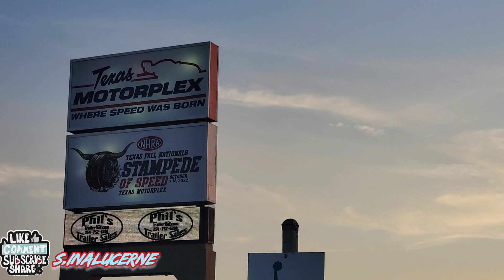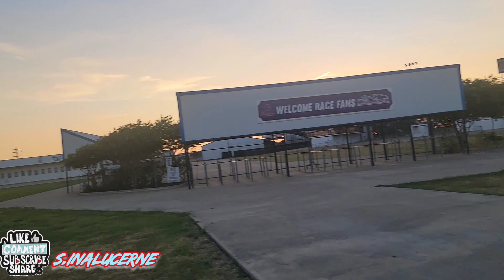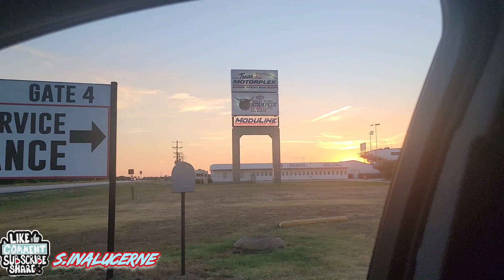GAP FEST 2 ..TOMORROW ITS A WHOLE LITUATION YOUTUBER CALL OUT MIDWEST TAKES OVER TEXAS